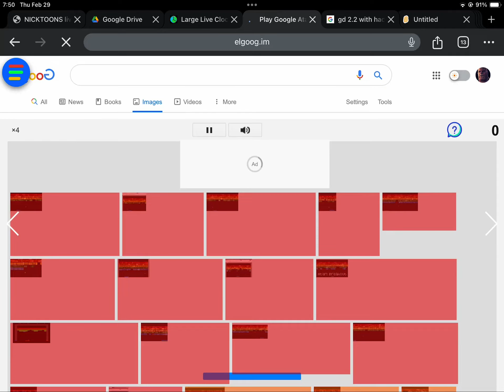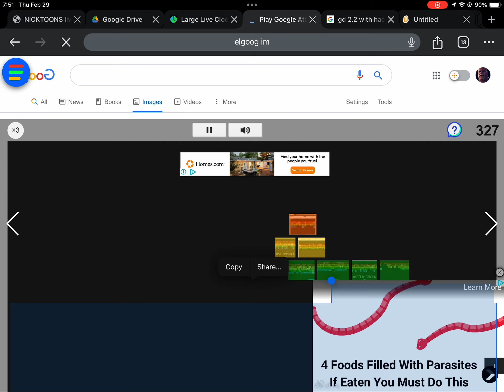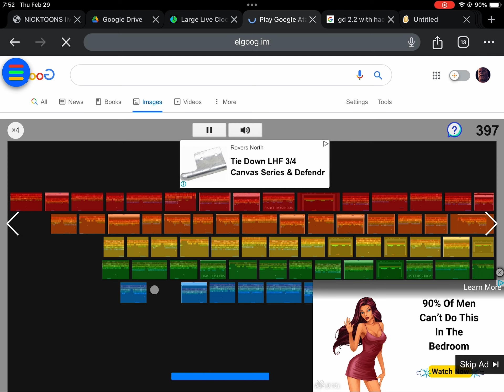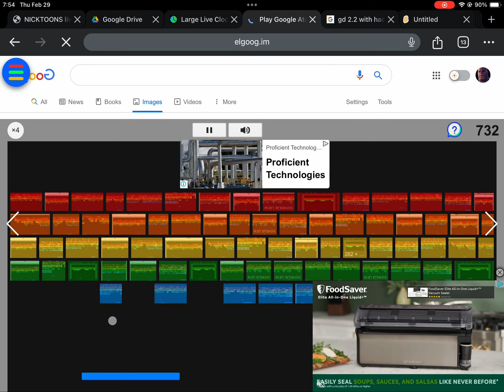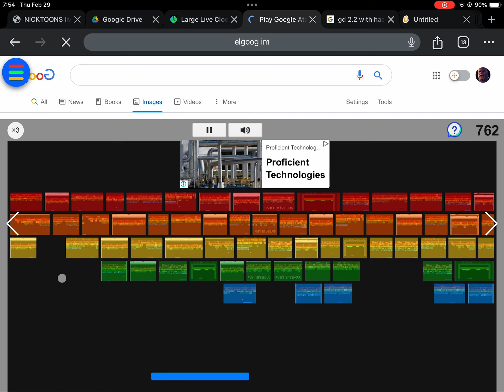(FIRST VIDEO OF MARCH 2024) Atari breakout 2